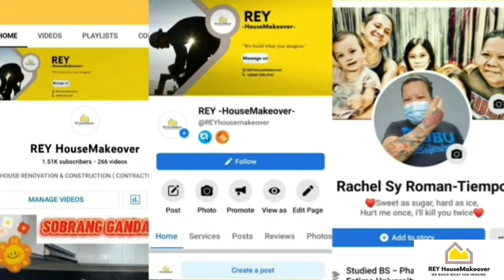ANGELIQUE TH IU,,.Update!! (Pag-SKIMCOAT AT Pag-LIHA)..,Si client na lng daw aNg Mag-Pi PAINT